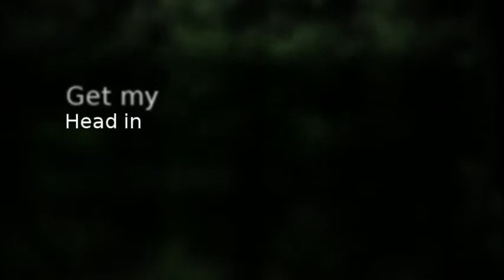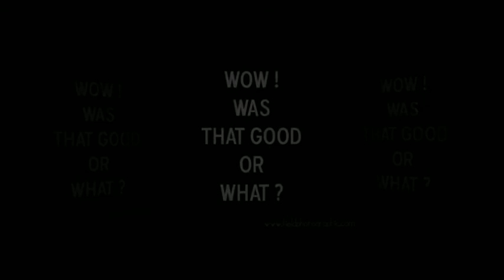Trash the dress at Morley Hayes